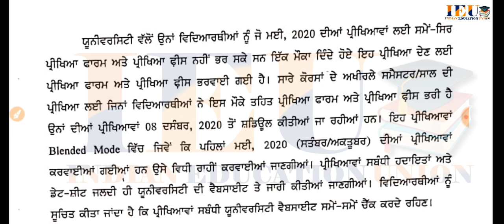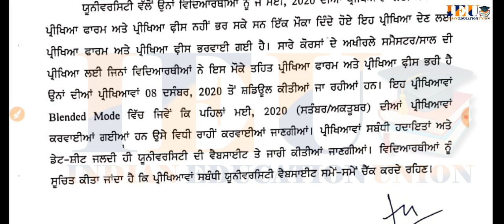Pup punjabi University patiala latest exams update official notification December 3, 2020 update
Pup latest official notification

Or

10th calss syllabus, Most important mcq,